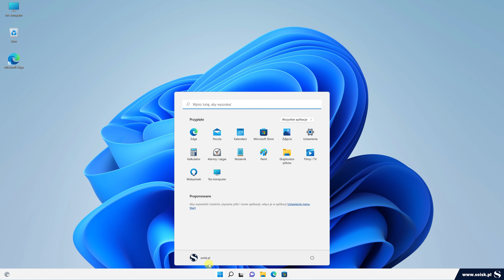Jak wyłączyć okno zawierające komunikat o włączeniu klawiszy trwałych w systemie Windows 11